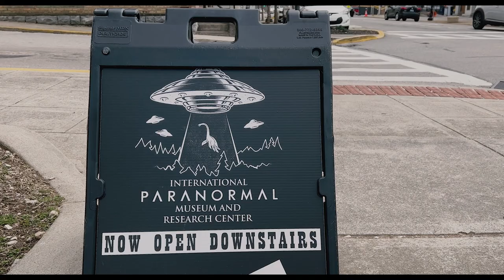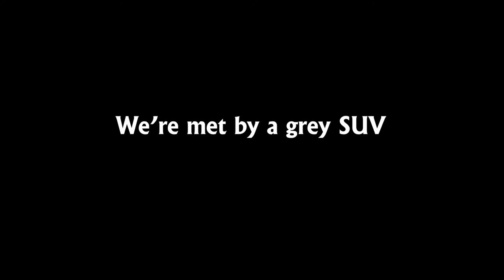TIME TRAVELING METH MONSTERS & OCCULT SACRIFICE | PART 3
Strange adventures of the wacky, weird, spooky-ooky, most haunted locations of Kentucky continue as we visit the Somerset International Paranormal Museum and Research Center, featured in the TV Series Hellier, and then head off to explore the mysterious abandoned cemetery Soule’s Chapel and investigate it’s dark secrets

If you want us to make more videos, please consider "buying us a coffee" or setting up a monthly donation